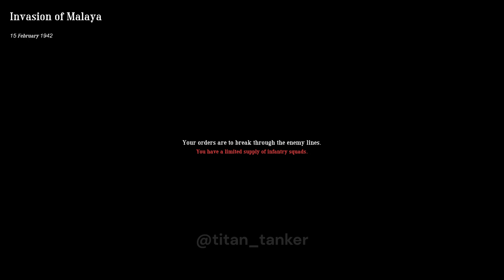Easy Red 2 - Custom Mission: Invasion of Malaya (Multiple POVs)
Malaya, a vital British colony rich in tin and rubber, served as a crucial defense for Singapore before WWII. Recognizing its importance, Japan initiated plans to invade in October 1940. The invasion commenced with landings at Kota Bharu, marking the first major attack of WWII, followed by further landings in Thailand. Despite initial resistance, poorly organized defenses in northern Malaya fell swiftly to the Japanese. By early January, British forces focused their efforts in the southern region of Johore.

Link to custom mission "Invasion of Malaya",

WHAT IS EASY RED 2?
Tired of the relentless grind in War Thunder or World of Tanks? Longing for offline tank battles? Or perhaps you're simply missing the good ol' Battlefield 1942 game?
Introducing Easy Red 2.
Engage in high-intensity battles against tactical AI opponents. If you're a MilSim enthusiast who enjoys titles like Enlisted, Hell Let Loose, Post-Scriptum, or Squad but prefers offline play and/or doesn't have a high-end PC to run them, then this is the solution for you.

Also join their Discord server, the devs actually listen to their players!